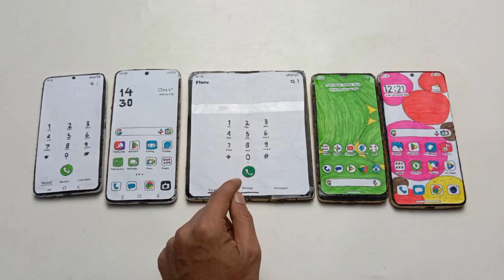SAMSUNG A54/OPP0 R10/Z FOLD 5/NOKIA G42/XOAOMI RN 12,whatsapp voice call,(stopmotion)